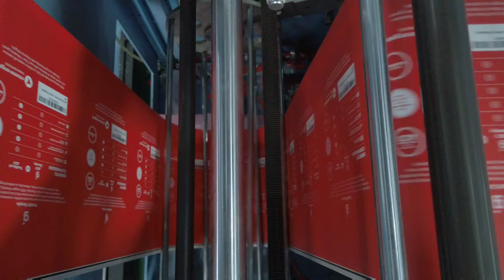Plastic bags,coffee bag,mylar bag production video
Xin Juren paper and plastic packaging Co., Ltd. The introduction of intelligent and efficient automated assembly lines has laid the foundation for high quality and high efficiency. Now, we can produce all kinds of plastic bags, paper bags, film rolls and paper boxes, which are widely used in packaging of various foods and daily necessities.